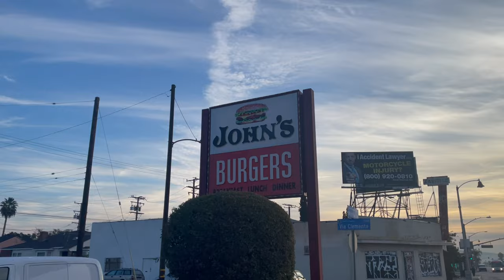Red Wing 8138 Briar Oil Slick/ the first pair of boots I got